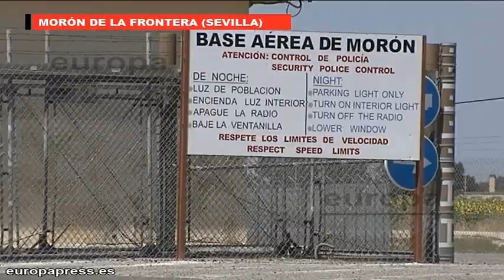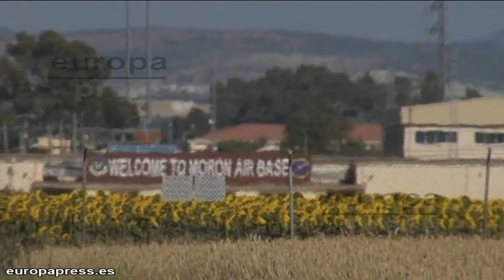Fallece el piloto del caza accidentado en Morón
El piloto del cazabombardero Eurofighter accidentado este mediodía en las inmediaciones de la base aérea de Morón de la Frontera (Sevilla) ha fallecido, según ha confirmado un portavoz del Ministerio de Defensa.